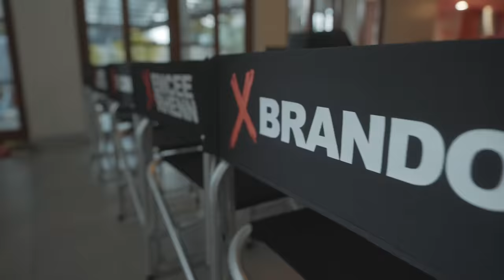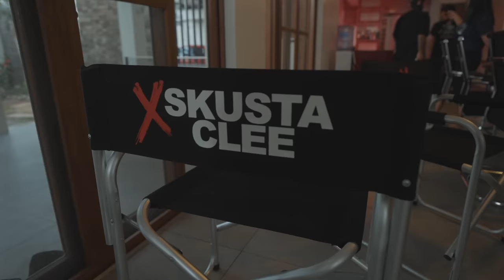EXB - CHISMIS ( Behind The Scenes ) / FILE CORRUPTED PRANK | SKUSTA CLEE